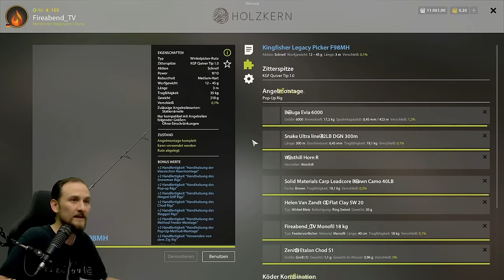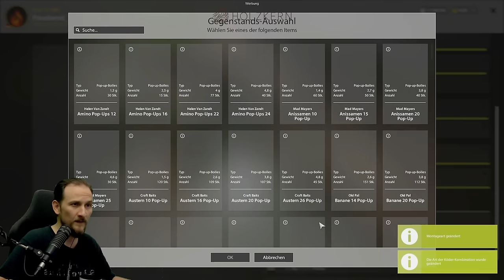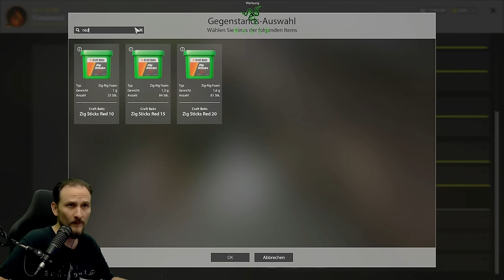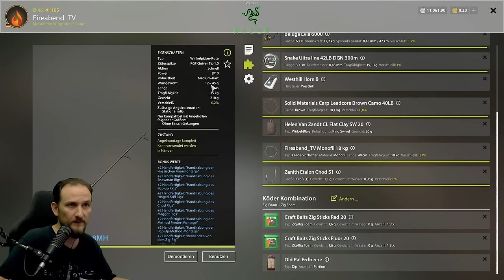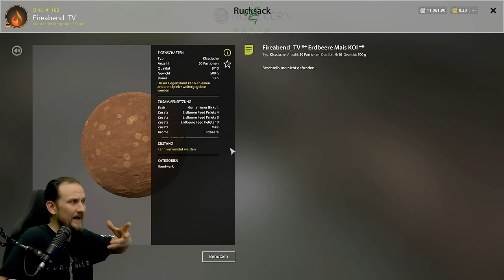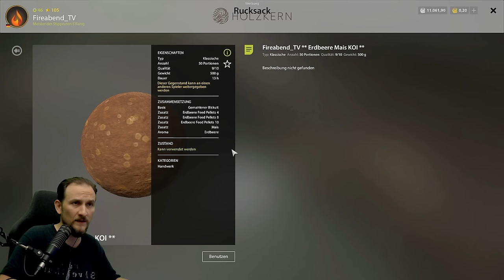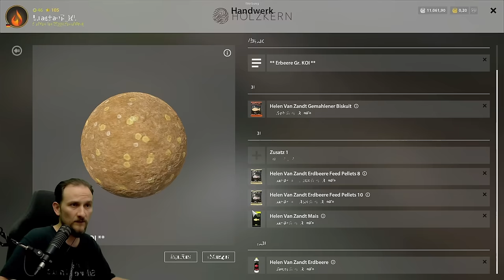Russian Fishing 4 - Kupfersee - 300kg Erdbeer Spot